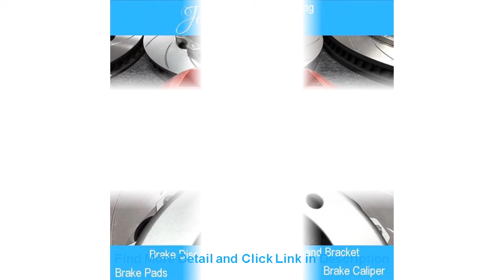Top Jekit car 6 pots brake caliper 355*32mm disc brake kit for Mercedes-Benz E-Class W213 front whe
Jekit car 6 pots brake caliper 355*32mm disc brake kit for Mercedes-Benz E-Class W213 front wheel rim 18''

Related Video With Jekit car 6 pots brake caliper 355*32mm disc brake kit for Mercedes-Benz E-Class W213 front wheel rim 18''

Cadir Fauteuil Sgabello Table Sedia Taburete De La Barra Sandalyeler Stoelen Leather Cadeira Silla Stool Modern Bar Chair =
Mini Cutting Machine Woodworking Electric Circular Saw Home Multi-Function Hand-Held Electric Saw Can Be Chamfered Circular Saw =
Luxury Polished Gold Color Brass Dual Cross Handles Bathroom Round Rainfall Shower Faucet Set Bath Mixer Tap mgf331 =
4 Inch 22 Tooth Carbide Fine Chain Saw Grinder Disc Carving Culpting For Grinding Chain wheel Chainsaw Tool Accessories =
Automatic small round tube rust removal polishing machine copper tube aluminum tube stainless steel tube polishing machine =